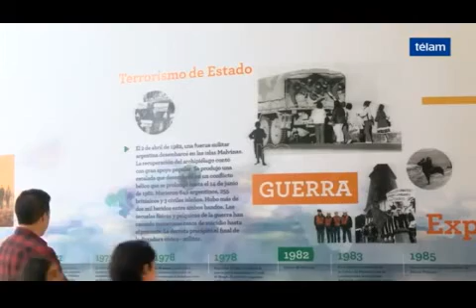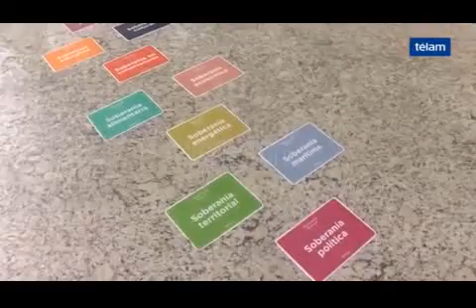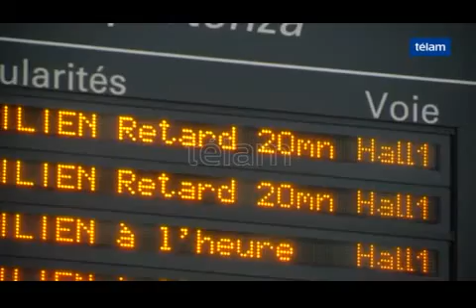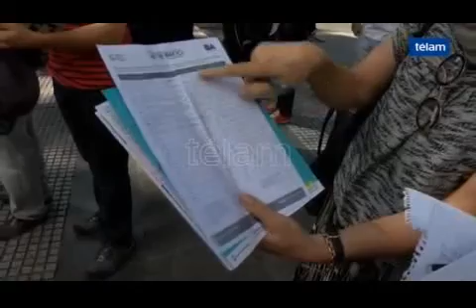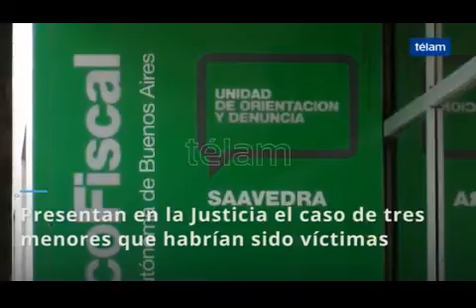TVCOOP NOTICIAS NACIONAL INTERNACIONAL 3 ABR 2018